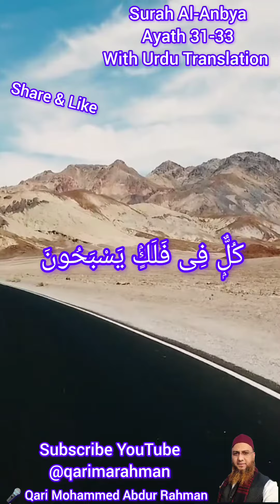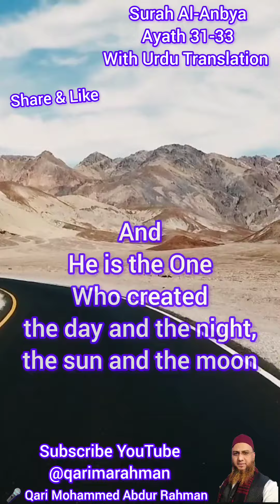the day & the night, the sun & the moon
2224-Surah-Al-Anbya-Ayath- 31-33

And We have placed firm mountains upon the earth so it does not shake with them, and made in it broad pathways so they may find their way. And We have made the sky a well-protected canopy, still they turn away from its signs. And He is the One Who created the day and the night, the sun and the moon—each travelling in an orbit. (21:31-32)